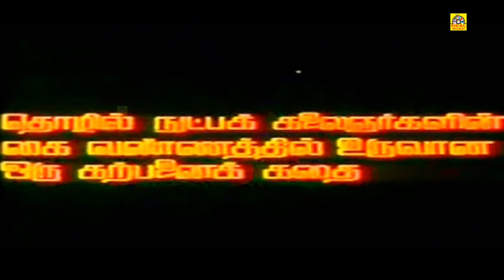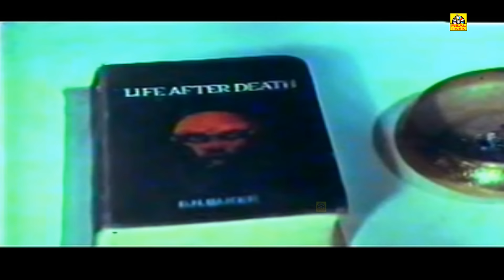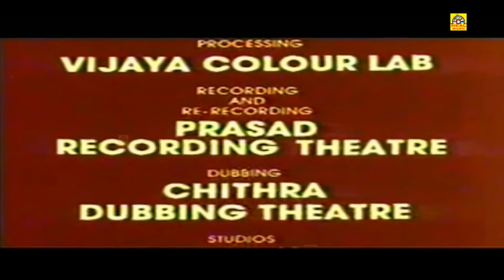13ம் நம்பர் வீடு | Full Horror In Tamil Movie | 13 Number Veedu Movie | Nizhalgal Ravi, Sadhana,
13ம் நம்பர் வீடு | Full Horror In Tamil Movie | 13 Number Veedu Movie | Nizhalgal Ravi, Sadhana,

Pathimoonam Number Veedu, also known as 13am Number Veedu, is a 1990 Tamil horror film directed by Baby. The film features Nizhalgal Ravi, Sadhana and Lalitha Kumari in lead roles. The film, produced by Aasha Creations, had musical score by Sangeetha Rajan and was released on 15 June 1990. Became a blockbuster hit and It was remade in Hindi as House No. 13 (1991) directed by Baby.

Selvam (Nizhalgal Ravi), an estate manager, and his family move into a new house based in a village. There, Selvam falls in love with Annam (Sadhana), a jolly village girl. Disturbed by a ghost (Lalitha Kumari), Selvam's grandfather dies from an heart attack. One day, Murali (Jaishankar), Selvam's brother, goes to an isolated home and treats an old lady. The next day, he realize that the old lady was a ghost and he also dies from an heart attack. The family, in mourning, decides to arrange Selvam's wedding with Annam to forget this tragedy. Thereafter, Annam becomes pregnant and even after 10 months she doesn't deliver. A Gurukkal (Ra. Sankaran) comes to the aid of the family and feels that something slows her delivery. He prepares a ritual. Finally, the ghost appears and tells her past.

The ghost was Rekha. She lived happily with her husband (Ravikanth) but her husband had bad habits and also had lot of debts. Under pressures, he forced his wife Rekha to have a sexual relation with the house owner. She refused and killed the house owner. Her angry husband killed her in tour. As a ghost, she then killed her husband. Since that day, she killed every male who stayed in the house.
The film score and the soundtrack were composed by film composer Sangeetha Rajan. The soundtrack, released in 1990, features 3 tracks with lyrics written by Pulaimaipithan.